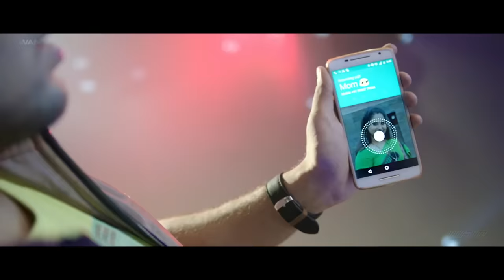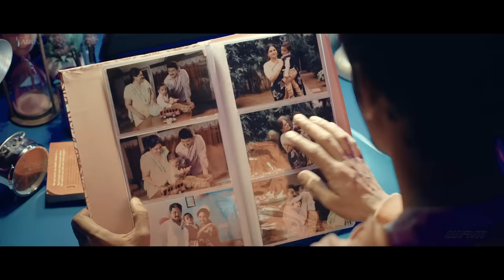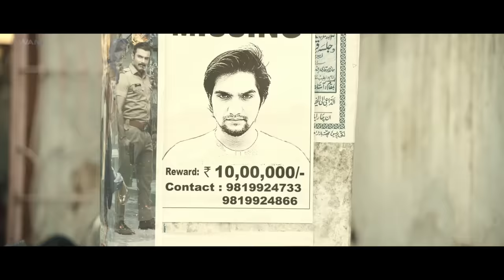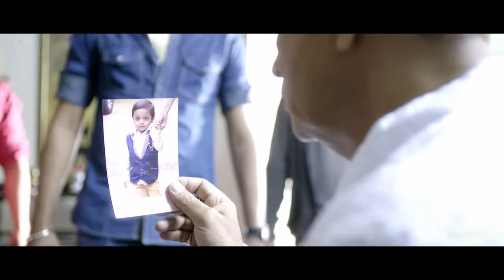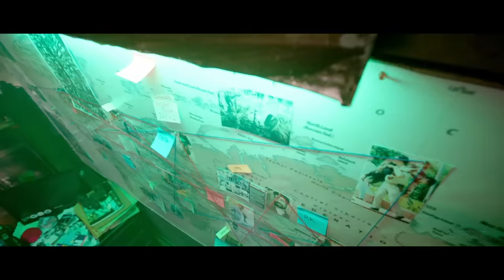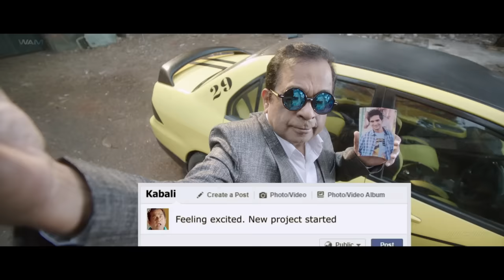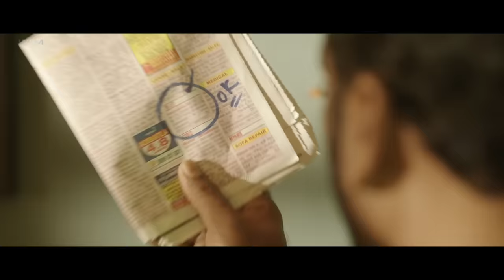NATKHAT South Released Blockbuster Full Hindi Dubbed Romantic Action Movie| Aashish, Rukshar Dhillon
Credits:
Directed By Rom Bhimana
Produced by Aneesh Dev
Starring: Aashish Raj Bidkikar, Rukshar Dhillon & Pradeep Singh Rawat